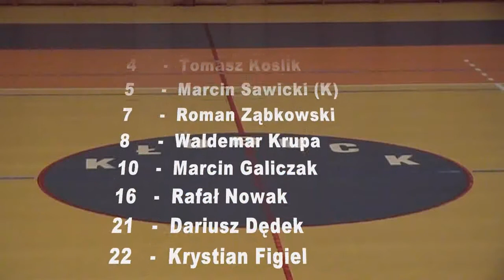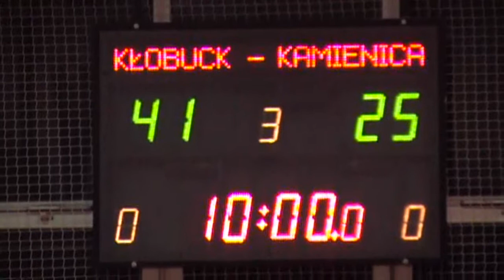OZKosz Cz-wa Liga Okręgowa 2012/13 19.11.12 OSiR Kłobuck - UKS "DWÓJKA" Kamienica Polska 2 poł.